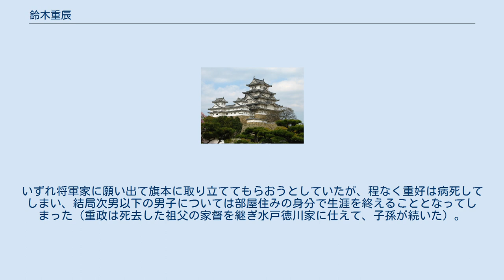鈴木重辰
鈴木 重辰（すずき しげたつ、天正13年（1585年）? − 寛永11年4月23日（1634年5月20日））は、戦国時代から江戸時代前期の武将。
鈴木重好の子。
鈴木重政の父。
通称、平三郎、平兵衛。
主馬正。
浜松にて出生という。
 慶長5年（1600年）、井伊直政に付けられた父の配下として関ヶ原の戦いに参戦。
同7年（1602年）に井伊直政が病死して長男の直継が家督を継ぐと、父・石見守重好と木俣守勝とともに家老として近江彦根藩の家政を行った。
 ところが、慶長10年（1605年）になって同じ井伊家の重臣である椋原正直・西郷重員達から徳川家康に充てて重好・重辰父子が不正を行っているとの告発が出された（椋原・西郷は鈴木父子と同様に家康の命で井伊直政に付けられた家臣である）。
家康は告発を受理しなかったものの、重好に所領のある上野国での閉居（実質上は井伊家からの追放）を命じ、重辰や椋原・西郷ら重臣達には起請文を書かせて和解させた。
この結果、重好の跡式は重辰が継承し、彦根藩において知行5,500石、70騎を従えたという。
 慶長15年（1610年）に木俣守勝が没すると家老がいなくなってしまったために、鈴木重辰と椋原正直が家老に任じられた。
同19年（1614年）、大坂冬の陣では井伊軍の先陣を務める。
元和元年（1615年）、井伊直継改め直勝が上野安中藩に封ぜられるとこれに付けられ、家政を取り仕切る。
 寛永11年4月23日（1634年5月20日）、江戸で卒。
一説に50歳という。
安中の普陀寺に葬られた。
戒名は、常光院殿心露長喜居士。
 長男の長松丸（重政）は手許になく、常陸水戸藩の付家老として召し出されて赴任した老父に引き取られていた。
次男以下の男子に対して、安中藩が重辰の所領を分割減領して相続させようとしたため、存命だった老父・重好はこれを怒り、昼日中に安中藩の邸から孫達を連れ出すという挙に出た。
このため、井伊氏家臣としての鈴木家は消滅した。
いずれ将軍家に願い出て旗本に取り立ててもらおうとしていたが、程なく重好は病死してしまい、結局次男以下の男子については部屋住みの身分で生涯を終えることとなってしまった（重政は死去した祖父の家督を継ぎ水戸徳川家に仕えて、子孫が続いた）。